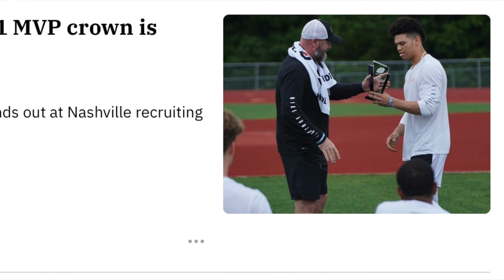Sooners land Caleb Williams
The Oklahoma Sooners landed a verbal commitment from the No. 1-ranked high school quarterback in the nation in the 2021 class as Washington D.C. 5-star prospect Caleb Williams commits to Lincoln Riley and the Sooners. Watch Williams highlights from this week's Elite 11 Finals as I discuss the impact on OU's quarterback position.

 As journalism and sports media continue to evolve, so will I. I’ve done newspapers and radio, and now YouTube is where you’ll find my latest sports takes.